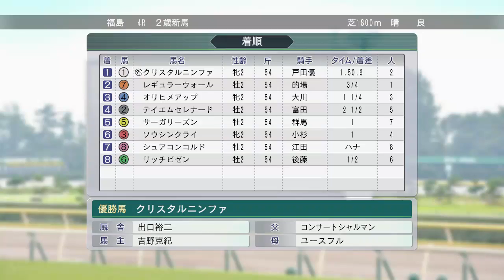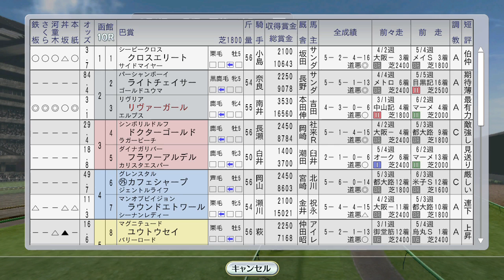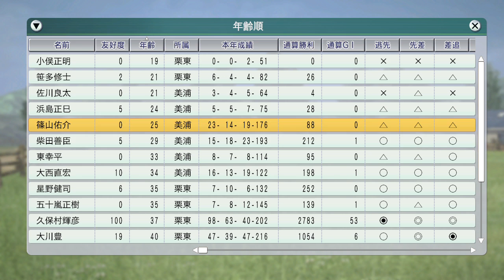【ウイニングポスト8 2016】CBC賞他 1995年7月1週国内【競馬ゲーム】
クラブ馬のエイシンバーリンも出走

7月1週 オフサイドトラップ、マヤノトップガン、ステージチャンプ海外などまとめて：